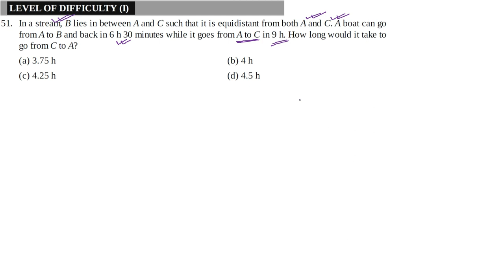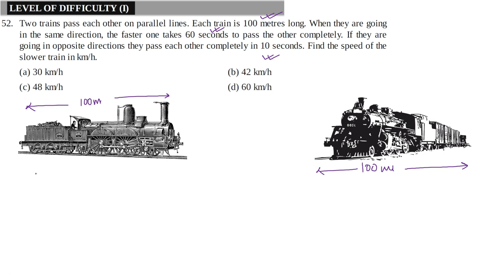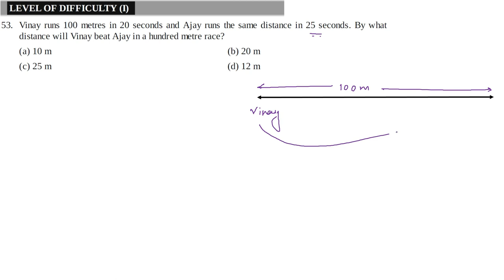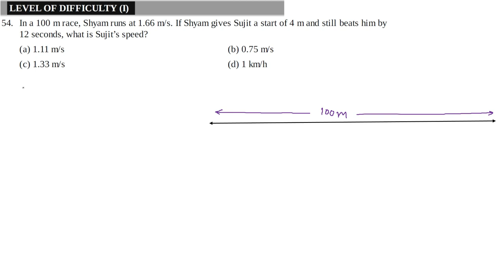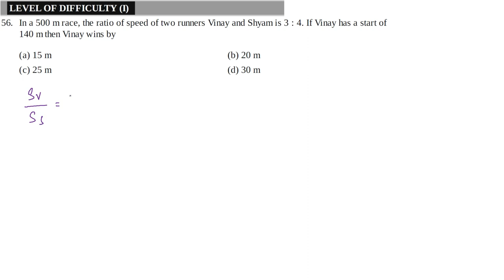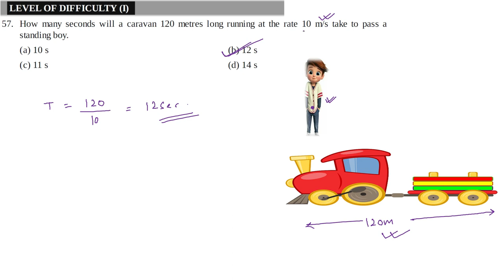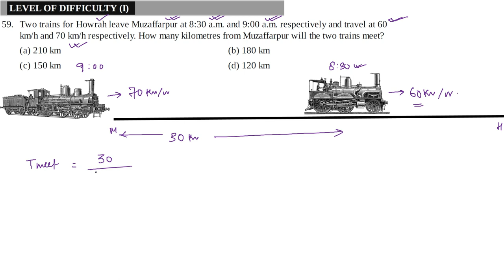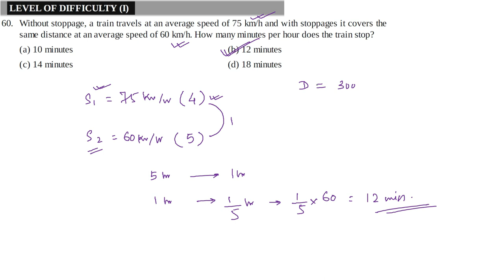Quantitative Aptitude By Arun Sharma Solution Series 5 Time Speed and Distance Part 6 (for ssc cat)